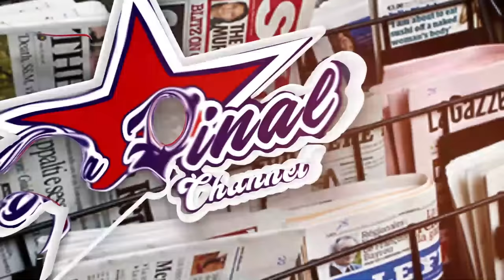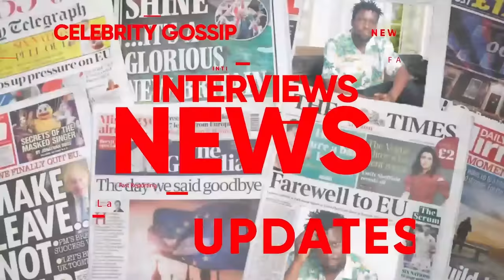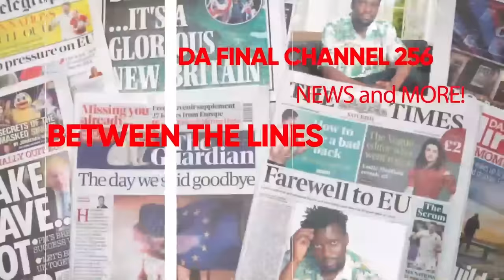KIWEDDE: SALONGO WA TIK TOK NE AISHA BAGENDA MIKOLO. MUBAGALANA TOSAAYO KIKYO, NALONGO AKIMAZE